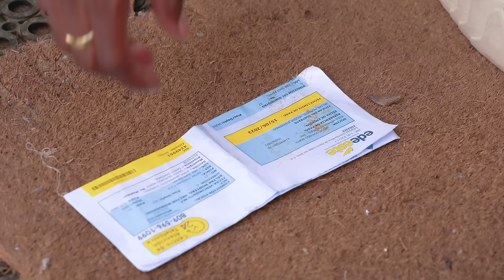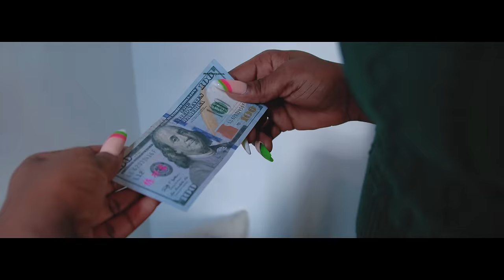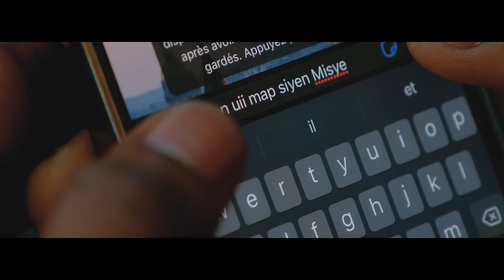M Pap Fon Pa - Clifford Dumé Feat Fanm Chenet La [Official Video]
Text: Mr Jonathan
Singer: Clifford Dumé and Angela Louis (Fanm Chenet La)
Producer: Wendens Beat
Video: Warmly Visual